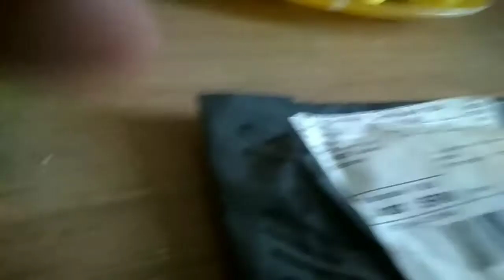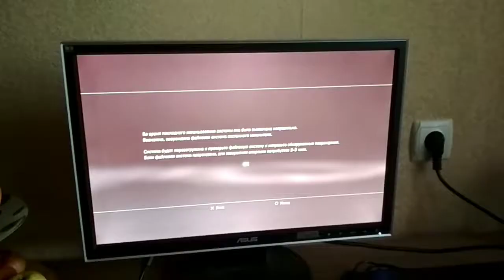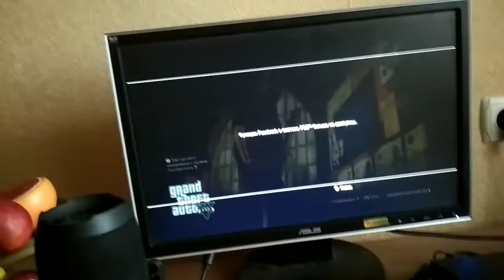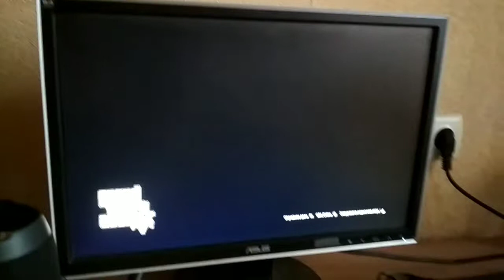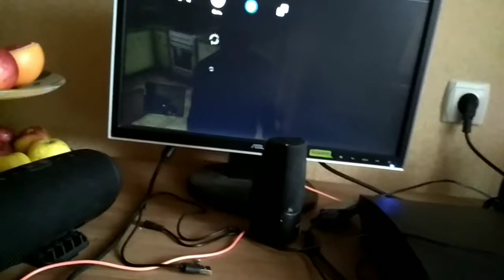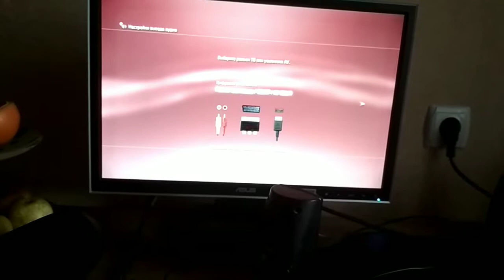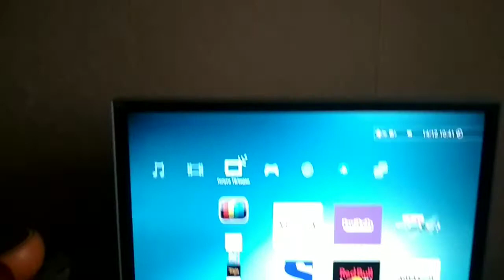Подключение игровой консоли к монитору с выходом VGA